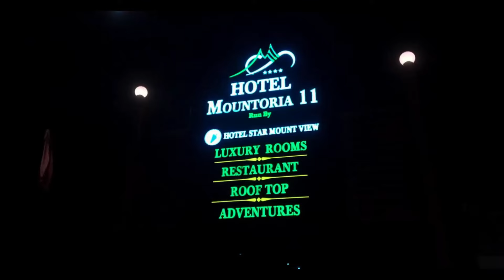Dalit नाबालिग बच्ची के साथ दुष्कर्म, Haridwar में Chandrashekhar Azad Ravan का धरना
Dalit minor girl raped, Chandrashekhar Azad Ravan's protest in Haridwar